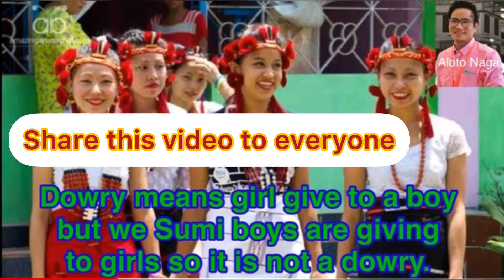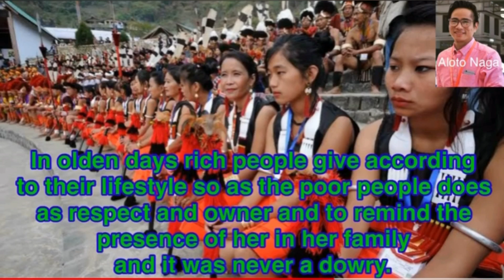Do SUMI girls’ family take Dowry? [WITH ENGLISH SUBTITLES]